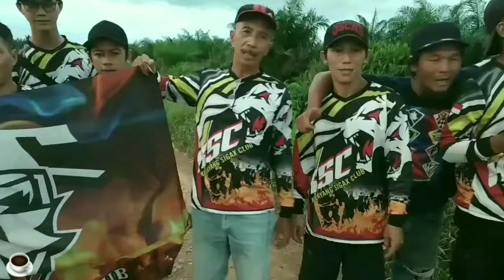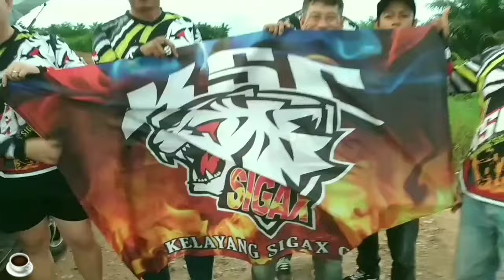ADU LAYANGAN TEMPUR SAMPAI PUTUS.!!!REUNI AKBAR KKBS(EPS 5)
Baik lah gueys ketemu kembali dengan para penghobi layangan aduan hari ini kita lihat adu layangan tempur sampai putus di acara reuni akbar kkbs(komunitas kelayang betandang sekalbar) episode 5.
Ok lah teman teman langsung aj yuk mari kita lihat keseruan nya di TKP timpak kelayang pontianak.

Terimakasih buat semua teman teman yang sudah berpartisipasi dan menonton semoga terhibur dan bermanfaat.
Ajang silaturahmi komunitas adu layangam tanpa batas